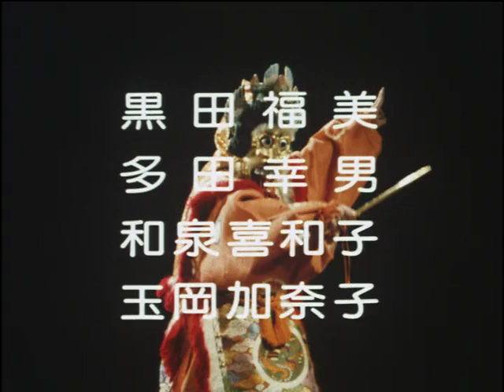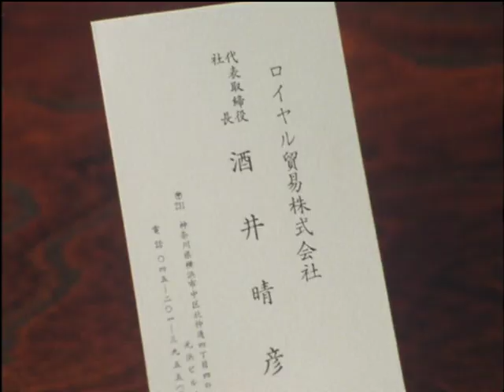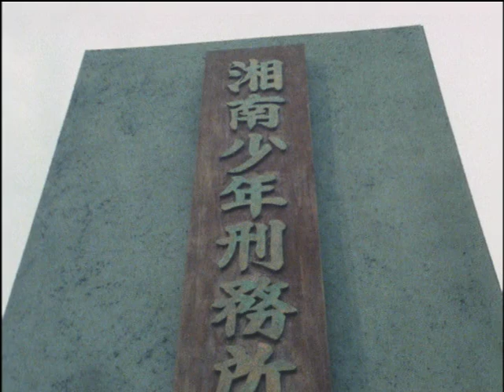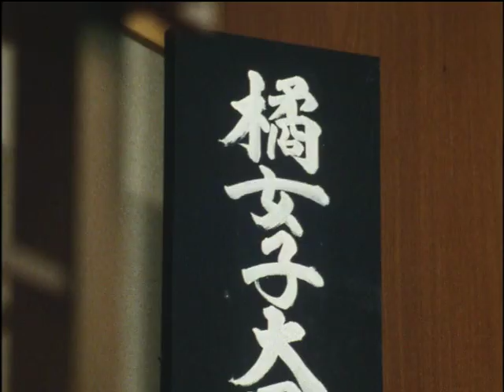Furyou Shoujo to Yobarete/不良少女とよばれて - Episode 22 [ENG SUB]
English subtitles by me.

Thanks to farfromsleep for the RAWs.